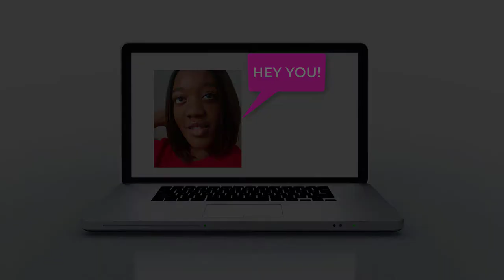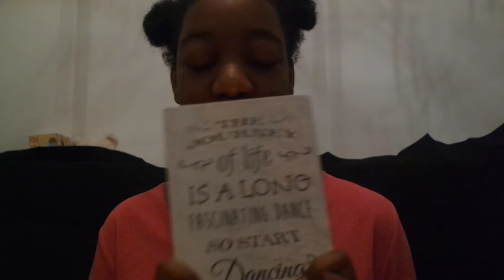Let's be real here...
Let's be real here... chocolate is life!
just a little update of where I'm at and what is to come :)

 byeeeee xoxo